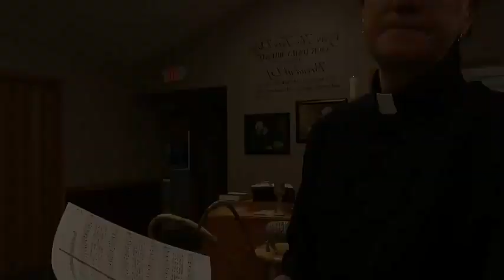May 8 2022 Sermon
Good Shepherd Sunday May 8 2022. Live-streamed with Permission One License #400903-M.